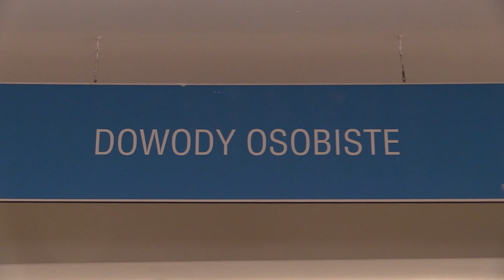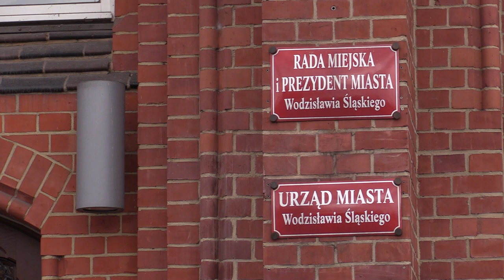Wodzisław Śląski upomniał się o pieniądze 14.03.2023